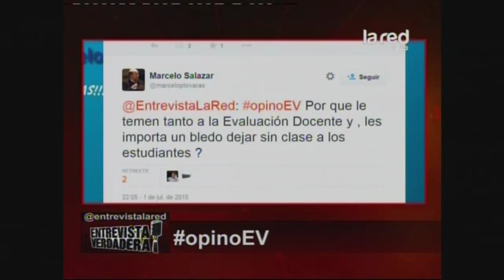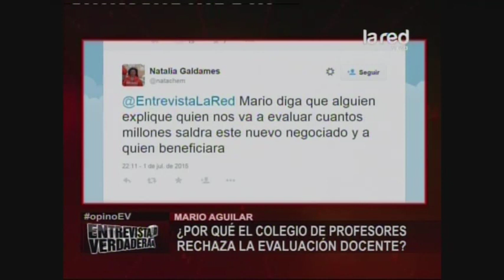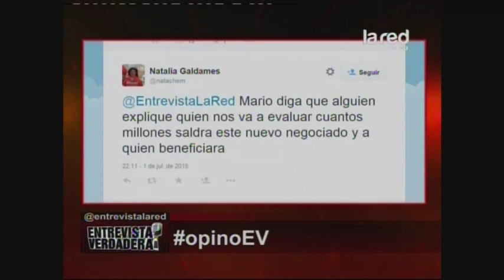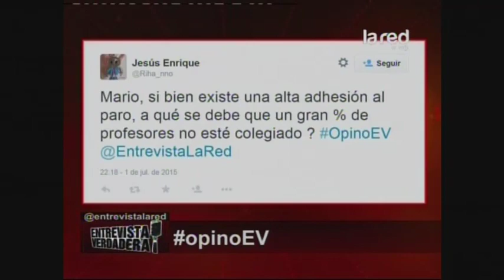Entrevista Verdadera Programa Completo Miércoles 1 de Julio 2015